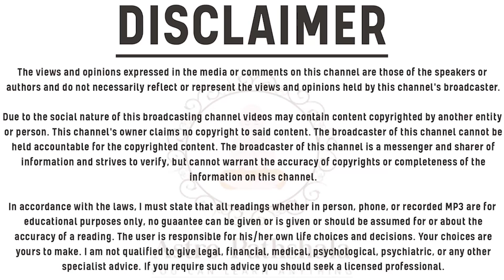Astro Vastu Hit Theory | Hit Theory in KP Astrology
Astro Vastu Hit Theory in KP Astrology" is an intriguing YouTube video that delves into the realms of KP (Krishnamurti Paddhati) Astrology, focusing specifically on the concept of Hit Theory. This video aims to unravel the complexities of astrological predictions using the KP system and its unique Hit Theory. Viewers can expect to gain insights into how astrological factors and Vastu principles intersect to influence life events, offering a holistic perspective on predictive astrology. Whether you're a seasoned astrologer or a curious enthusiast, this video promises to shed light on the intricacies of the Astro Vastu Hit Theory within the framework of KP Astrology, providing valuable knowledge for those seeking a deeper understanding of astrological principles.